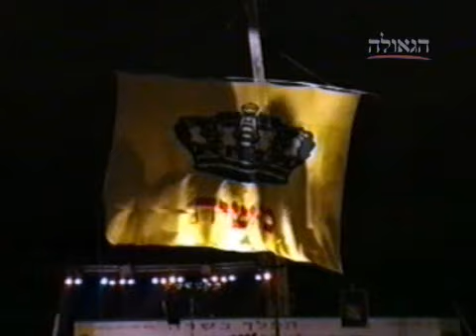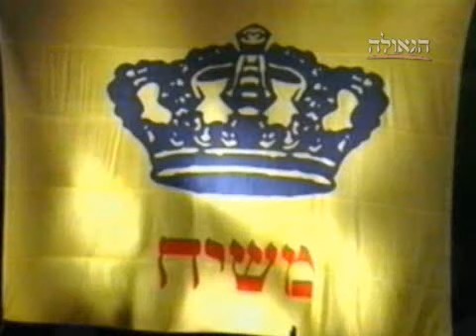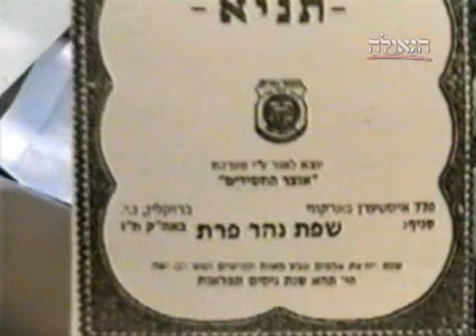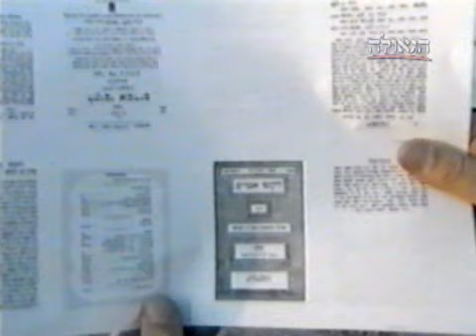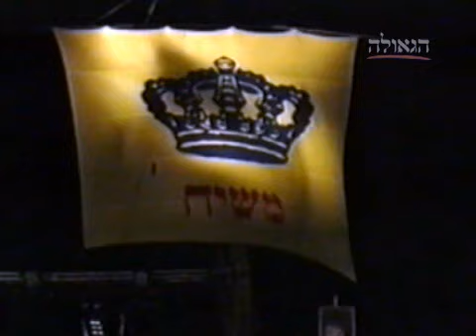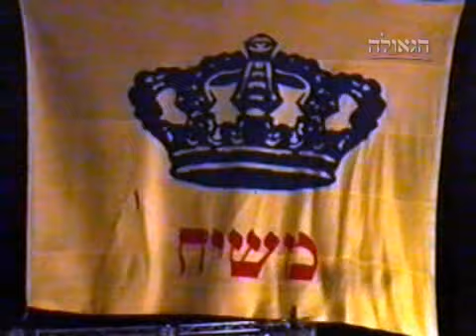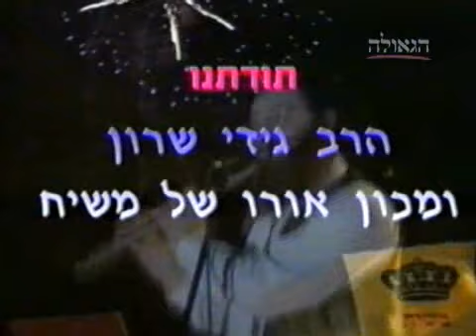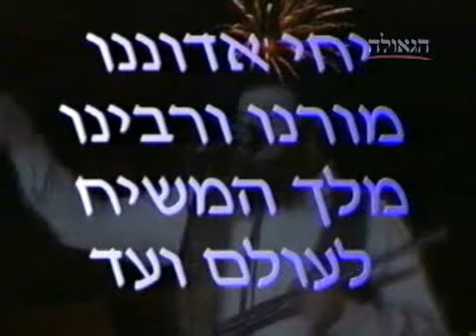כנס ח"י אלול תשנ"ו פארק הירקון לקבלת פני משיח צדקנו 1996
קטעים נבחרים מכינוס לקבלת פני משיח צדקנו, י"ח אלול תשנ"ו פארק הירקון, בהשתתפות: הרב זלמן אבלסקי, הרב ישראל דורון, (בן 5), יהודה מעטוף (13), גד אלבז (15), דדי גראוכר, יהודה גלאנץ, הרב זמרוני, הרב וולפא, הרב חיים ששון, אבי פיאמנטה, פרופ' ירמיהו ברנובר, הרב גדעון שרון, הרב מצגר, ועוד ועוד. גם אנחנו היינו שם, עם כל עם ישראל שרוקדים ושמחים ללא הפסק בינתיים לקראת הגאולה האמיתית והשלמה על ידי הרבי שליט"א מליובאוויטש מלך המשיח.